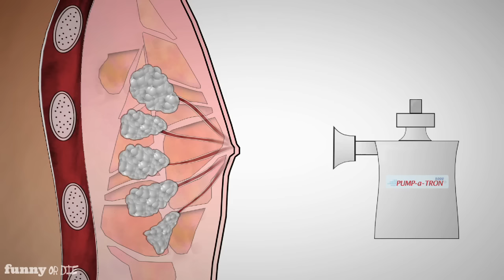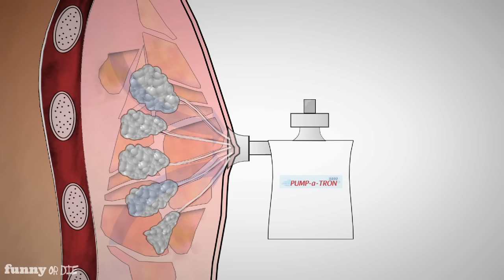Pump-a-Tron Breast Pump for Men | A&E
In this video from Funny or Die, check out the latest "must-have" gadget for the modern dad: the Pump-a-Tron Breast Pump for Men!